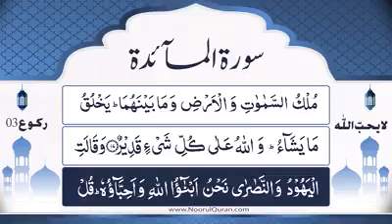Dars#399 | Surah Maaedah ruku=3, Parah 6 Ruku#7, Ayat#16-17 ‎@purereligiouschannel5948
Dars#399 | Surah Maaedah ruku=3, Parah 6 Ruku#7, Ayat#16-18 ‎‎@purereligiouschannel5948